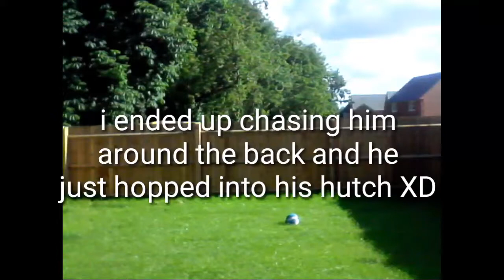Wild Rabbit Chase!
no explanation needed.